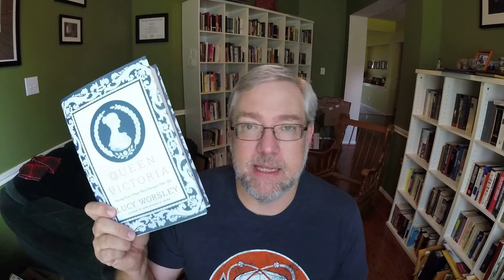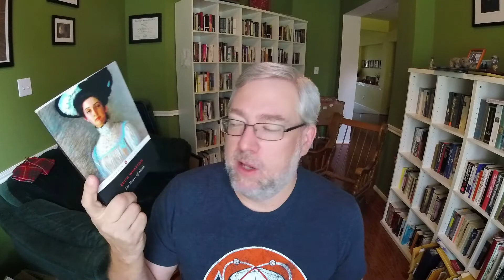Victober TBR / Gone With the Book TBR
What I plan to read for Victober and the Gone With The Book Read Alongs

Victober challenges:
Ange's Challenge: Read a book by a Victorian female author (bonus: one that's new to you)
Kate's Challenge: Reread a Victorian book.
Katie's Challenge: Read a Victorian book under 250 pages and/or over 500 pages.
Lucy's Challenge: Read an underrated Victorian book published the same year as your Victorian classic.
Group Challenge: Read by candlelight.
Group readalongs:
The Importance of Being Earnest by Oscar Wilde (1st-6th of October)
A Woman of No Importance by Oscar Wilde (October 14th-21st)